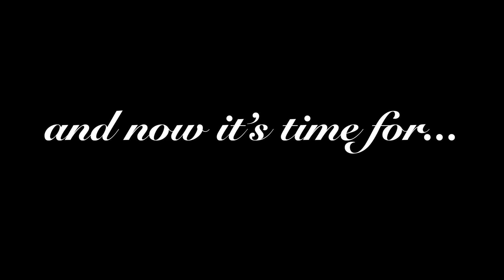CHAOTIC ENER-TEA - The Next Step 7 Behind the Scenes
"I'm excited to have tea... just all over... It's down my pants."
If you love The Next Step, you can watch full season 7 episodes on BBC iPlayer

Go behind the scenes of the latest episode of The Next Step - will Katie Ortencio (Lily) spoil a whole episode in under 10 seconds? Will Piper's best friends Amy & Finn learn to get along?! Tea being spilled, litrally and metaphorically! Accents! Infiltrating plastics! Fake popcorn! Elaborate handshakes!

Behind the scenes of TheNextStep season 7 episode 4, "Three's a Crowd"

Featuring:
• Alexandra Chaves ('Piper')
• Carter Musselman ('Heath')
• Emmerly Tinglin ('Kenzie')
• Julian Lombardi ('Ozzy')
• Katie Ortencio ('Lily')
• Liam Mackie ('Finn')
• Myles Dobson ('Nick')
• Shelby Bain ('Amy')